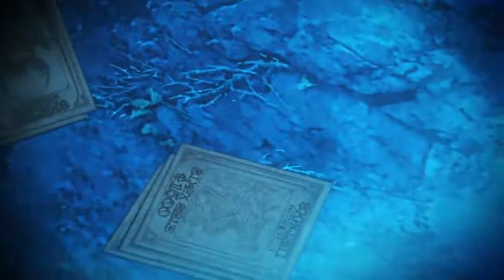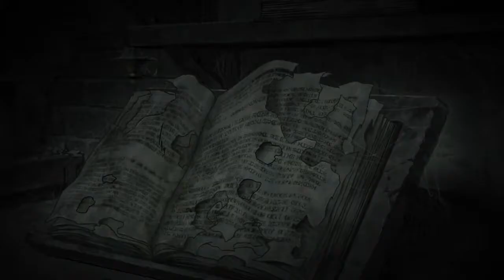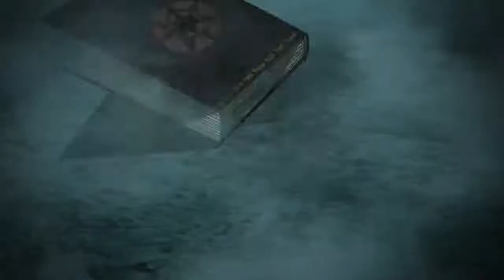Rage of Bahamut Genesis Episode 3 English Dub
Rage of Bahamut is a Japanese anime television series produced by MAPPA that is based on the Rage of Bahamut game. The series was directed by Keiichi Sato and written by Keiichi Hasegawa, featuring character designs by Naoyuki Onda and music by Yoshihiro Ike.